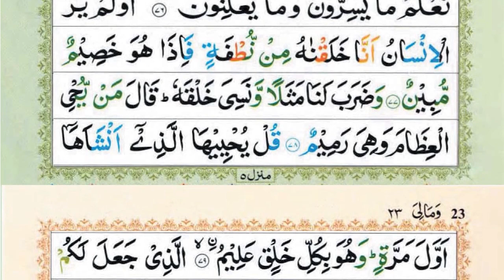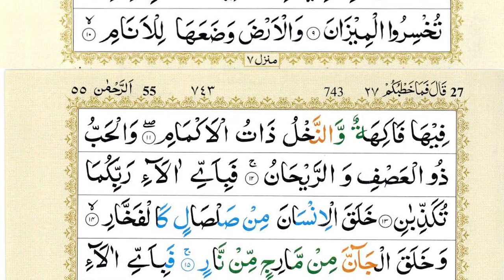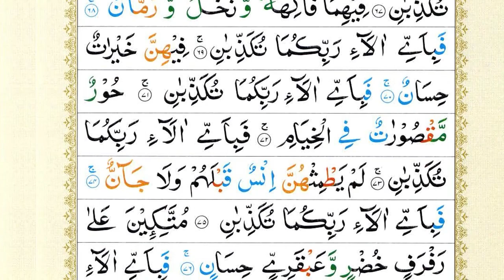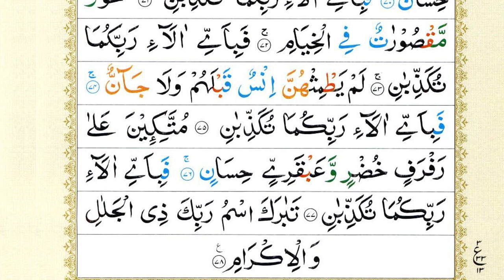Surah Yaseen | Yasin | Episode 051 | Daily Quran Tilawat Surah Yasin Surah Rahman Surah yasin yaseen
Hadith

(Al-Bukhari)

yasin
yasin sharif full
yasin surah
surah yasin
surah yaseen
yaseen sharif
yasin sura
yasin
yaseen
yasen
qari sudais
imam sudais
sheikh sudais
surat

Surah Yasin
yasin
yaseen
quran
tilawat
quran tilawat
Yasin
Yaseen
Sura Yasin
Surah Yaseen
surah
surah baqarah
surah kahf

urah rahman
surah yaseen
surah fajr
yaseen
yaseen surah
quran tilawat
18 para quran
surah abasa
surah inshiqaq
surah tariq
tilawat tilawat
17 para quran
25 para quran
2d+live
al mutaffifin
al rahman surah
amanar rasul
an naziat
aurah mulk
para 30
pathan song
quran first para
quran karim
quran yasin
selawat keatas nabi muhammad saw
sheikh
surah
surah aala
surah buruj
surah ghashiyah
surah maryam
surah mutaffifin
surah naba
surah naziaat
surah rahman sheikh sudais
surah takwir
surah yasin
surat abasa
surat rahman
surya sen
tilawat
wal fajr surah
yasin
yasin surah
yasin surah full
الطارق